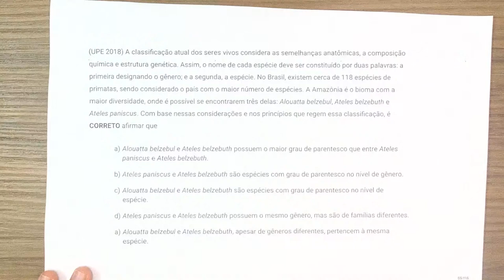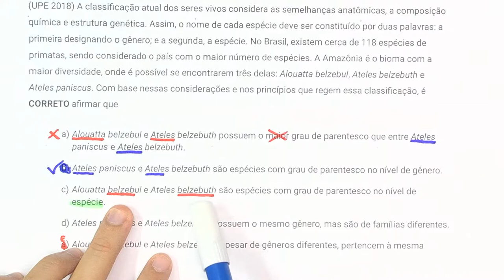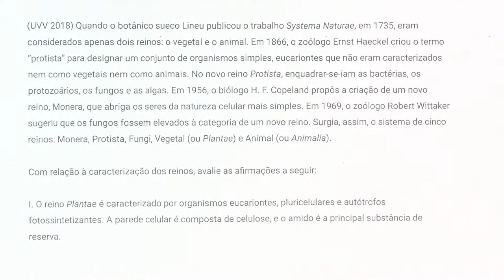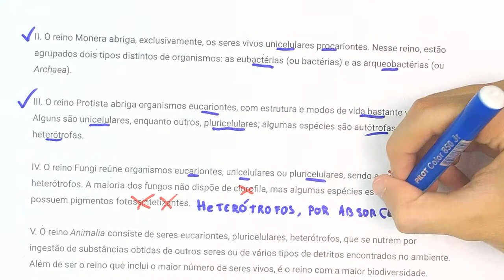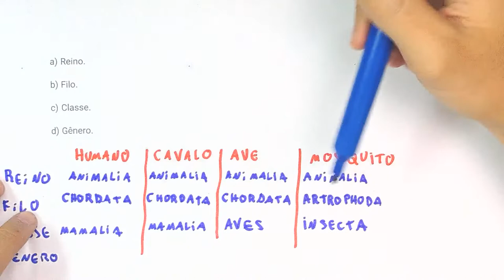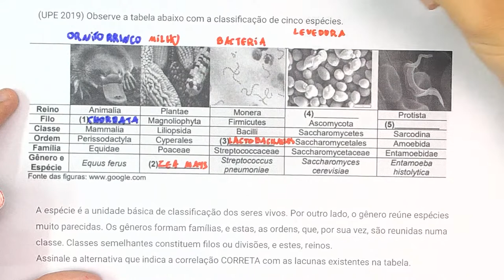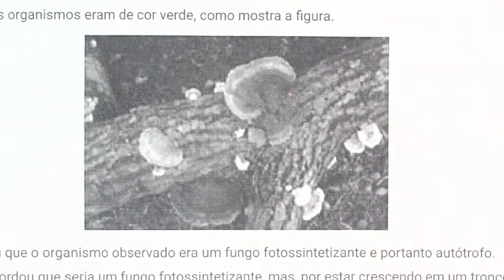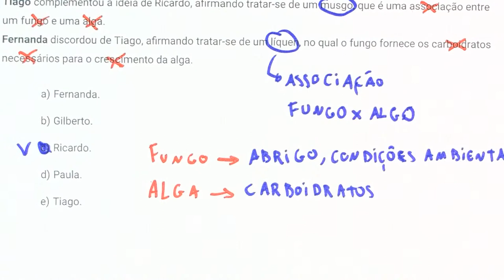RESOLVENDO EXERCÍCIOS DE BIOLOGIA | CLASSIFICAÇÃO DOS SERES VIVOS | AO VIVO